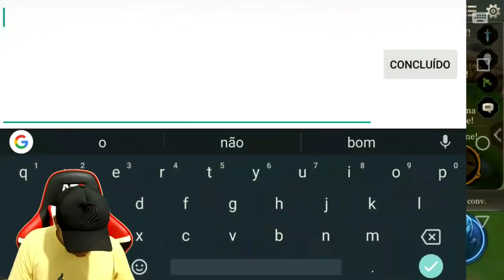Arena of Valor: Raz Muay Thai - RANKED SOLO [SEASON 8]